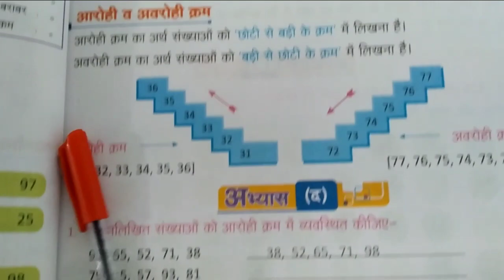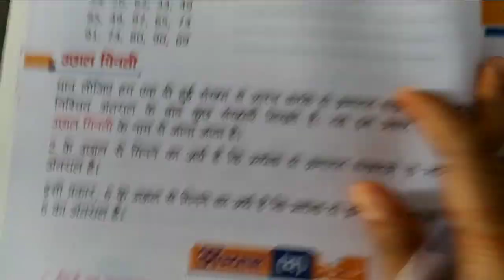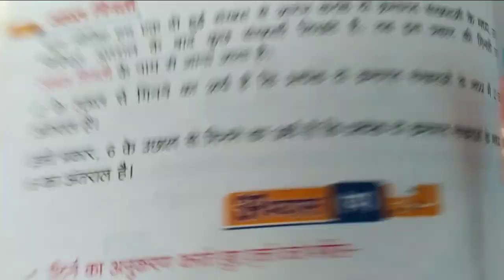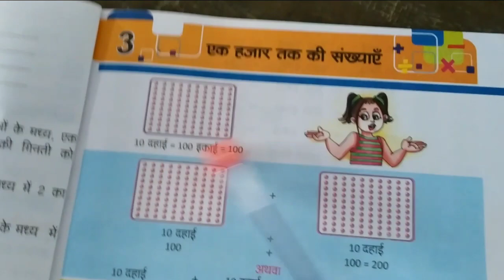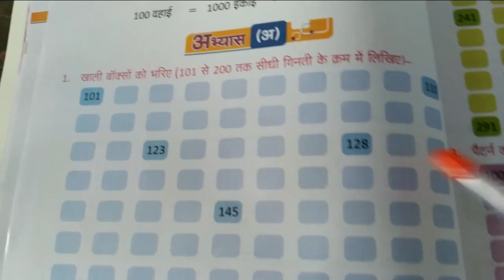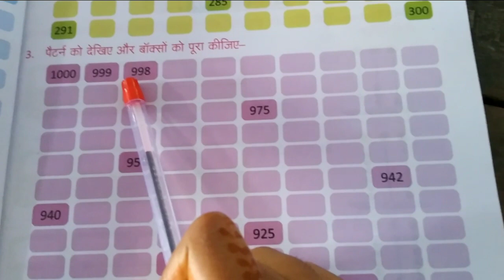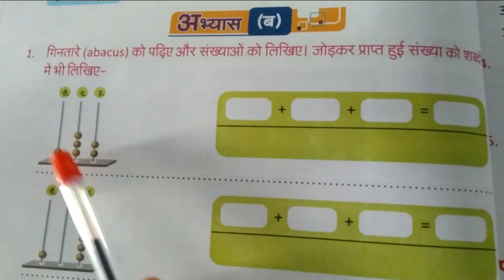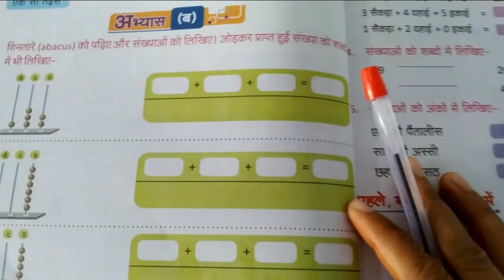अरोहीक्रम Math class 1H Ex (द)